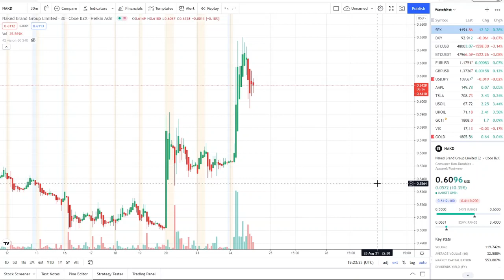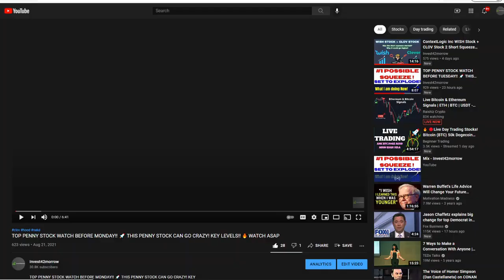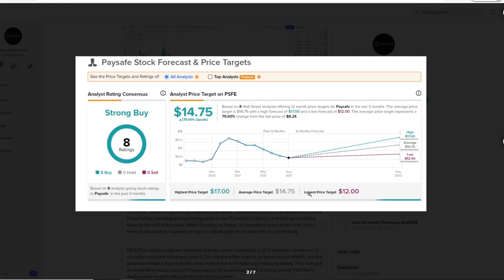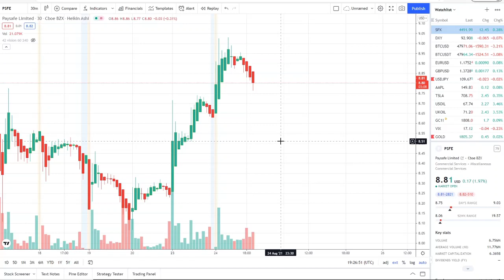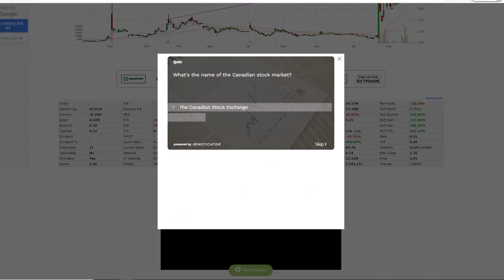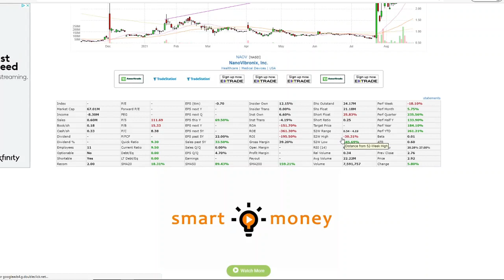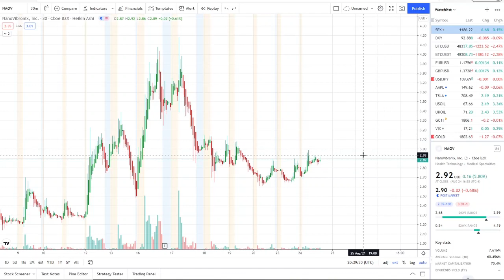TOP PENNY STOCK WATCH BEFORE WEDNESDAY!! 🚀 THIS PENNY STOCK CAN GO CRAZY KEY LEVELS 🔥 WATCH ASAP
TOP PENNY STOCK WATCH BEFORE TUESDAY!! 🚀 THIS PENNY STOCK CAN GO CRAZY! KEY LEVELS!! 🔥 WATCH ASAP

In my last video I spoke about:

Clover Health Stock is getting a lot of attention on the internet as stocks like AMC GME continue to fuel a meme ape army of retail traders to HODL with Diamond Hands. Lets take a quick look at CLOV today and has potential to break a key resistance area at $10. I also mention WISH stock as it has fallen big in my last video as well. Is it the beginning of Opportunity?